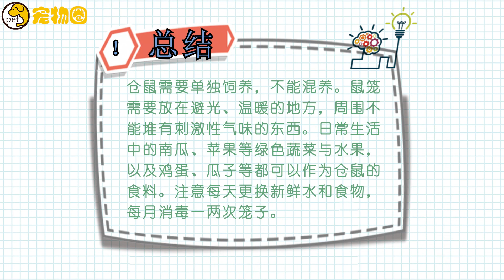倉鼠怎么養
倉鼠需要單獨飼養，不能混養。鼠籠需要放在避光、溫暖的地方，周圍不能堆有刺激性氣味的東西。日常生活中的南瓜、蘋果等綠色蔬菜與水果，以及雞蛋、瓜子等都可以作為倉鼠的食料。注意